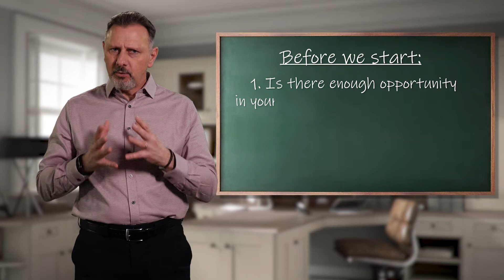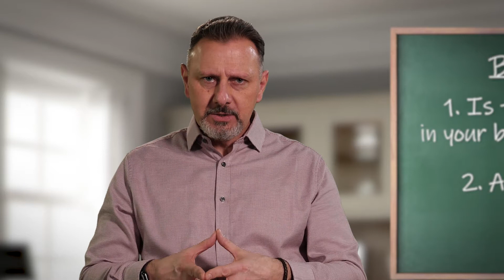WHAT TYPE OF COACHING IS RIGHT FOR ME?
Sometimes I get asked what type of coaching is right for me? The answer really depends on what part of your life needs improvement. Is it your health, is it to perform at a higher level in your chosen sport, or your game? As a business coach I help you get better results from your business and in this video I show you the different coaching programmes that help you achieve this.